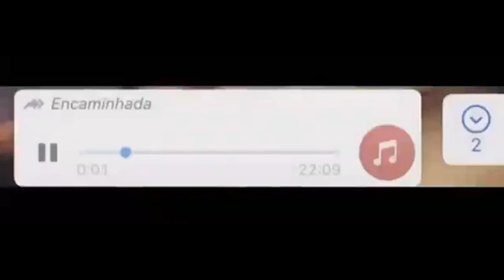MOSTRANDO AS MINHAS MAQUIAGENS E AS DA AIKO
* Meu Instagram: @agnesmelo_oficial

 / agnesmelo_oficial

 / aikomiyuki_

* Instagram do Fadi: @fadi.queiroz

 / fadi.queiroz